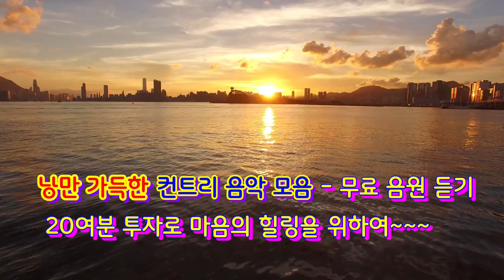낭만 가득한 컨트리 음악 모음(무료 음원 듣기) -20여분만 투자하세요~^^